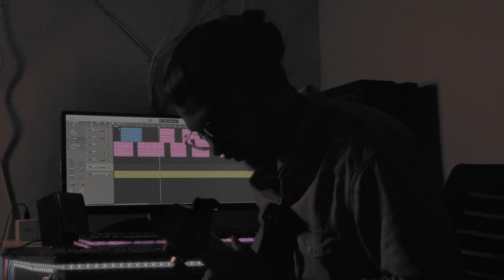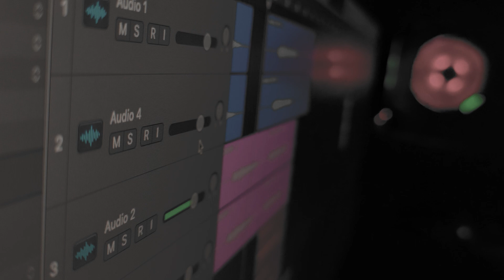Thendral Vandhu | Guitar Cover | ilayaraja | tamil melody | vintage tamil song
CREDITS
Guitar : Arjun V Dev
Music production : Aravind Murali
Mix & Master : Ashbin paulson
Video Credits : Vishnu Gireesh